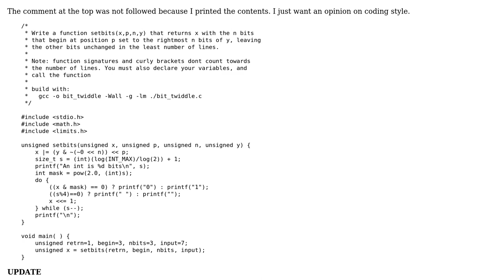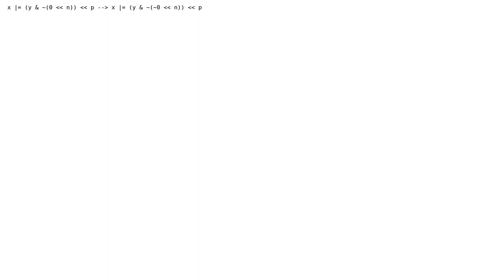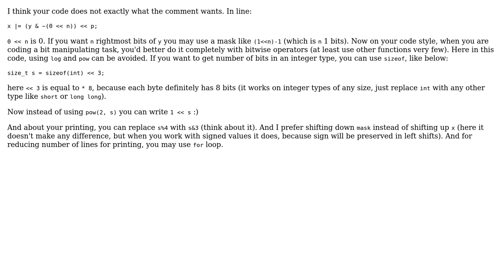Code Review: Bit Flipping Programming Exercise in C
With thanks & praise to God, and with thanks to the many people who have made this project possible! | Content (except music & images) licensed under CC BY-SA | Music | Images & others | With thanks to user saeedn user Matthew Hoggan and the Stack Exchange Network Trademarks are property of their respective owners. You are responsible for your own actions.